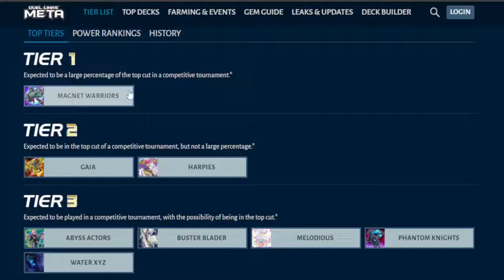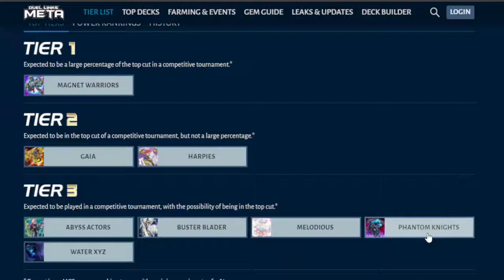Novidades no Meta [Yu-Gi-Oh! Duel Links]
Tiveram novidades no meta game do Yu-Gi-Oh! Duel Links essa semana, saiu a atualização da Tier List no site do Duel Links Meta e nessa atualização dois deck foram adicionados ao tier 3 do jogo. O deck de Bustel Blader e o deck de Phantom Knigths.

Acompanhe os outros conteúdos!